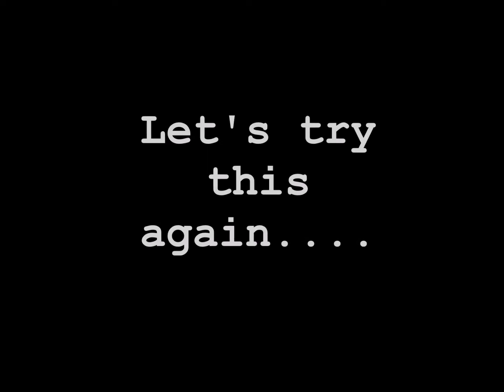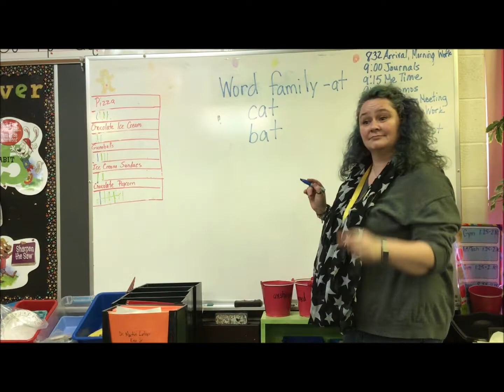Promo #4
Elms Road Elementary
Swartz Creek MI